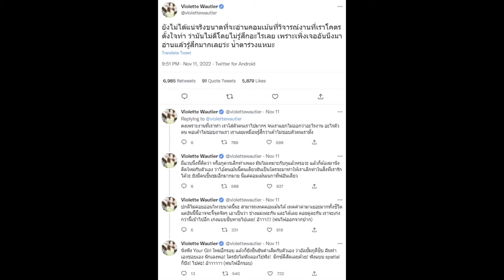ล่าสุด เรื่องราวของ วี วิโอเลต เปิดใจทั้งน้ำตา จ่อเลิกทำเพลงหลังโดนแบบนี้ งานนี้แฟนคลับแห่ส่งกำลังใจ